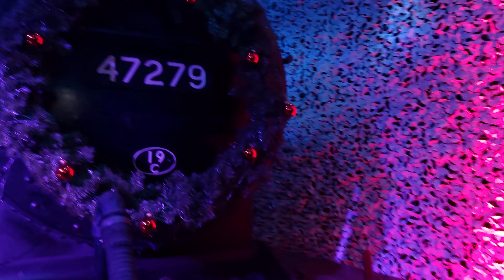Christmas at Worth Valley Railway. December 2023.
Christmas 2023 at Worth Valley Railway. Filmed December 2023.